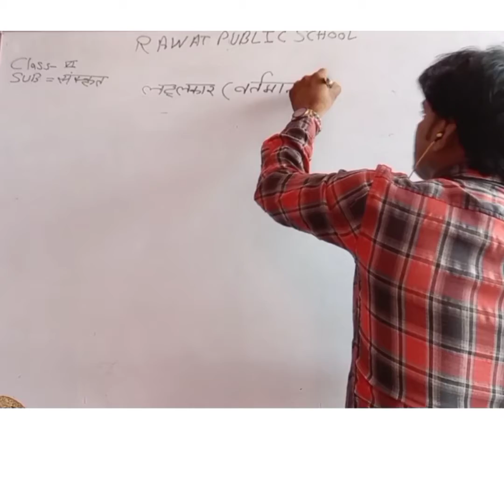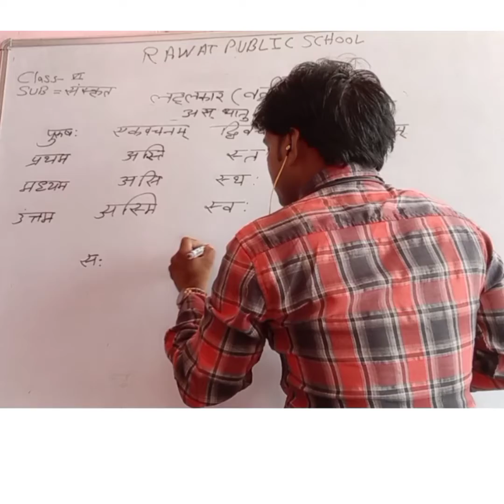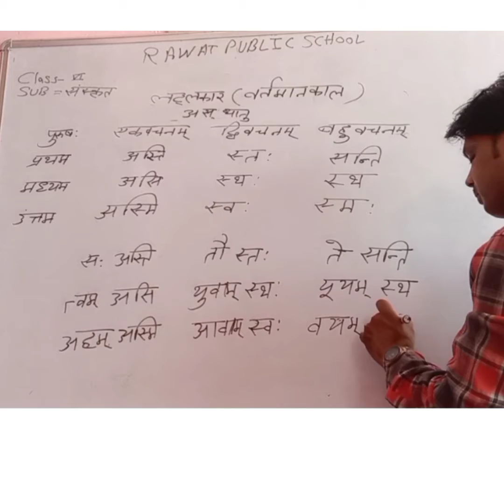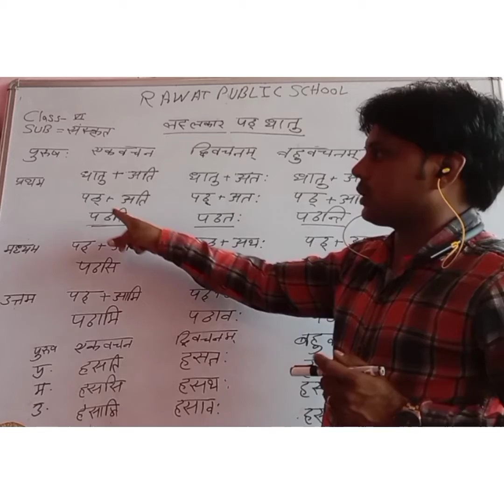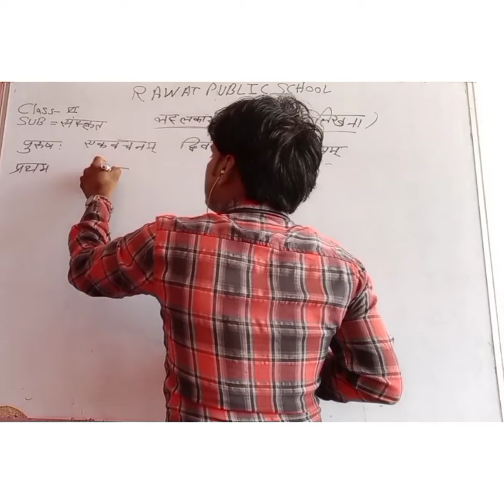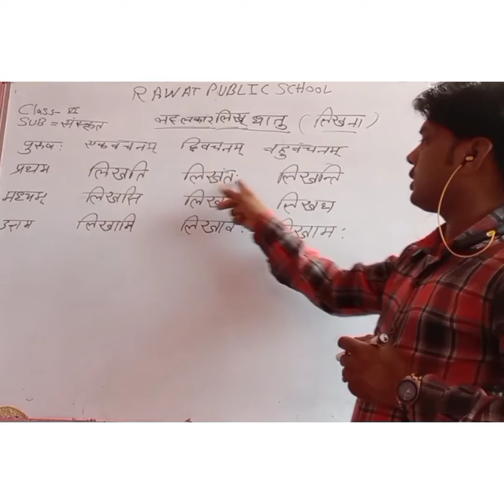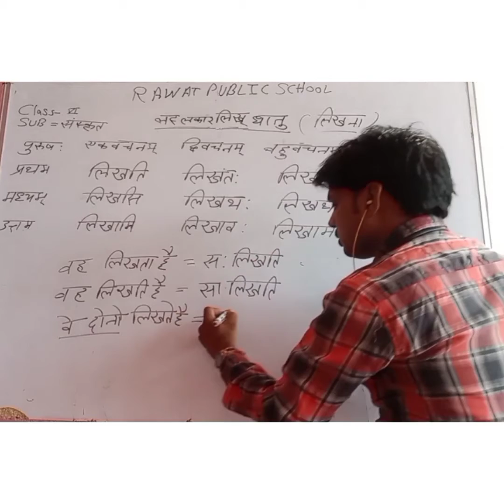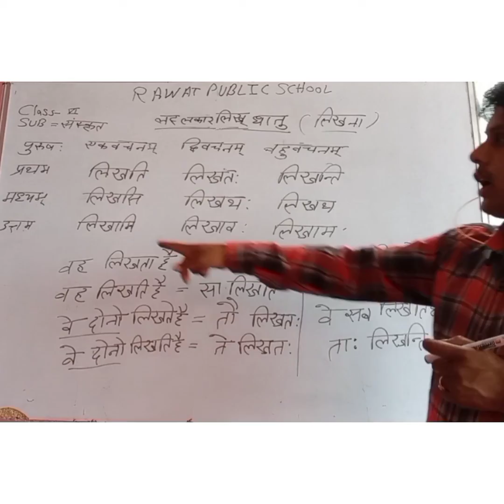class 6 संस्कृत मे लट् लकार वर्तमान काल के धातु रूप बनाना